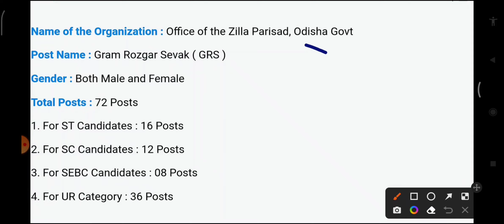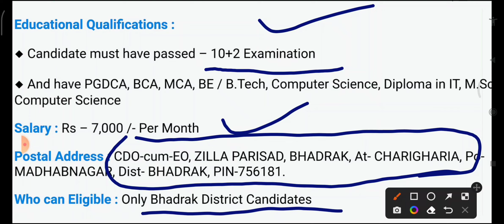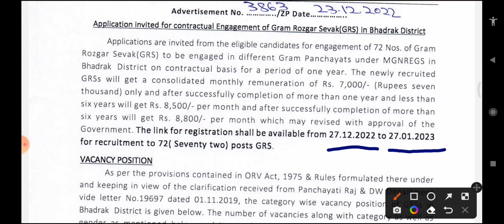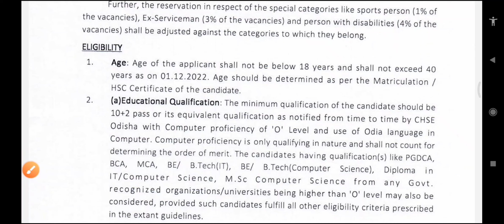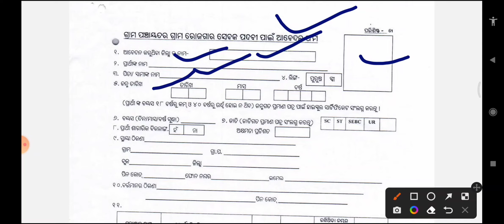Odisha Panchayat GRS Requirment 2023 ! Odisha grs post vacancy ! ଗ୍ରାମ ରୋଜଗାର ସେବକ ନିଯୁକ୍ତି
Odisha Panchayat GRS Requirment 2023
Odisha government job 2023
odisha private limited job
Odisha gram rojgar sevak recruitment